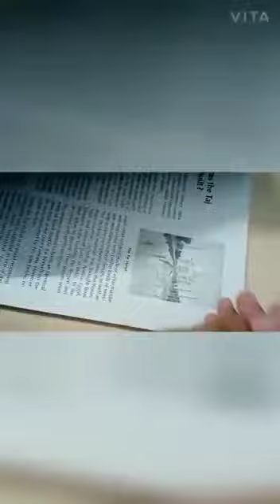How to make bookmark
Video from Lovely Brothers